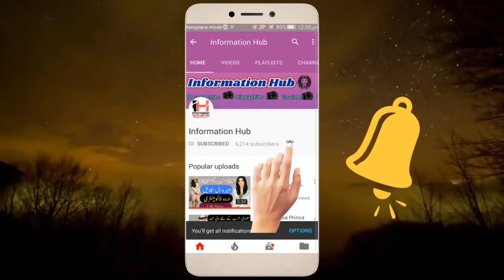Pakistan Will Buy World Dangerous VT-4 Tank From China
Assalam-o-Alaikum Doston,
Doston Aaj Ki Video Main Aapko Batao Ga K Pakistan China Sy World Most Dangerous Tank VT-4 Khredain Gy.. Agr Video Pasnd Aaye To Like Aur Share Zror Kijye Ga And Thanks for your Time & Support..!